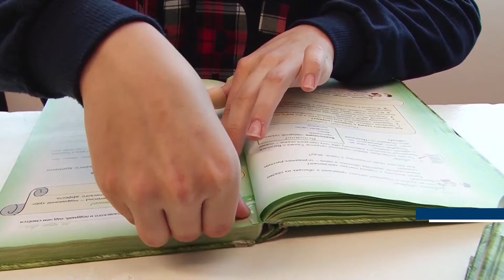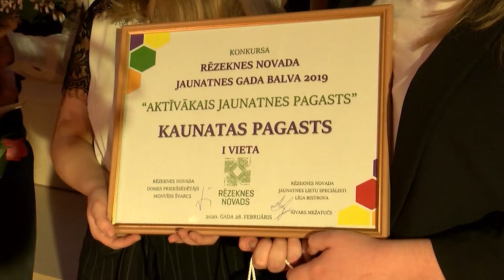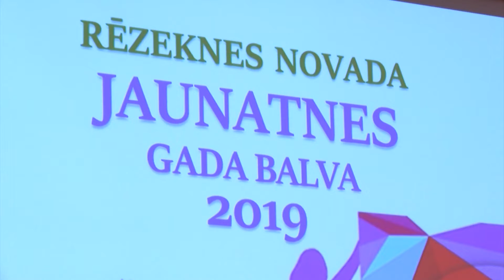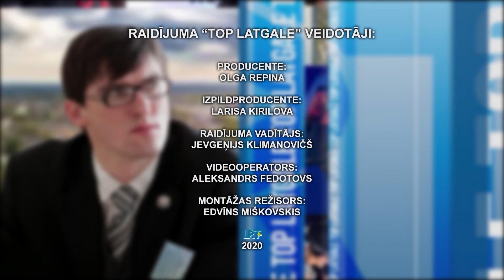«Top Latgale»: aktuālākās nedēļas ziņas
Ikdienas aktualitāšu raidījumā “TOP Latgale” viesojas Aivars Plāte, Vingrošanas Olimlpiskā centra Daugavpilī vadītājs.

Šodien raidījumā “TOP Latgale” apspriedīsim tādas aktuālas tēmas, kā:

- pēc 10 gadiem. 2020.gads daugavpils vingrotājiem ir jubilejas gads;
- pirmā barjera ir pārvarēta. Priekšā starptautiskiem turnīri;
- kas palīdzēs daugavpils vingrotājiem?

Raidījuma vvadītājs – Jevgeņijs Klimanovičš.